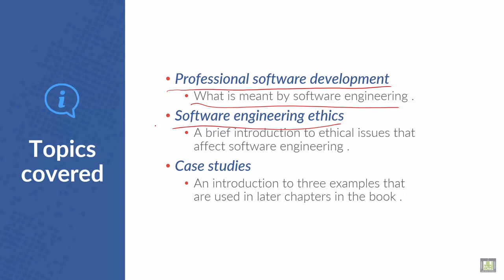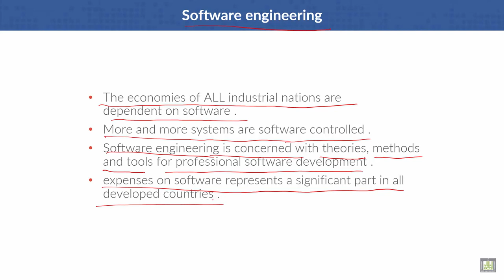Software Engineering C1 L1 Topics covered